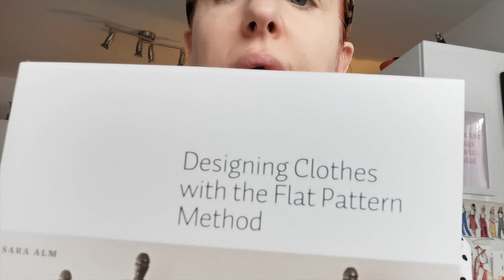Vlogmas Day 5 | Bodice fitting, Betsey nursing and postal goodies!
Hey everyone, sorry this is a little late and curtailed - I got a migraine and the rest of the day was an absolute writeoff! I hope you enjoy the bits and bobs I did manage to film. Oh and the delivery did eventually come!

If you *really* enjoyed it, you can give me warm fuzzy feelings by buying me a coffee

Please remember (and I wish I didn’t have to say this) that I’m a real human bean and negative comments about my vlog and worse, my life and/or appearance, really aren’t welcome. There are many wonderful sewing vlogs out there, so if I'm not your cup of tea, someone else will be!

My eBay destash shop where I sell on my unused sewing patterns

Here are a few sewing tools I couldn’t live without. I’ll let you know at the end of the year what the final total is.

My Juki Sewing Machine
Washaway Quilter’s Tape - amazing for inserting zips without basting, for stopping seams shifting on difficult fabrics and loads of other uses
Patternmaster, for easy grading up of patterns and adding seam allowances
Good value tracing paper
My wonderful iron

My theme music is by Biz Baz studio, many thanks to them for letting me use it.

Sewing vlog
New sewing vlog
UK Sewing vlogger
Sew and tell
Latest sew and tell
Vintage style
Vintage sewing patterns
DIY style
Retro style
Fashion sewing
DIY fashion
Makes vlog
Sewing makes